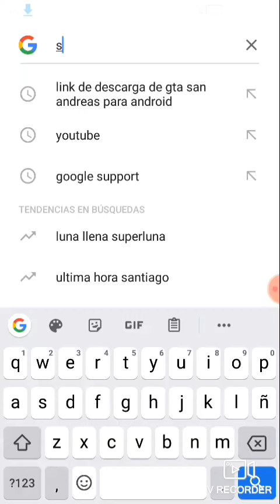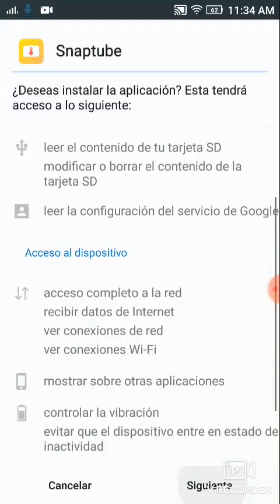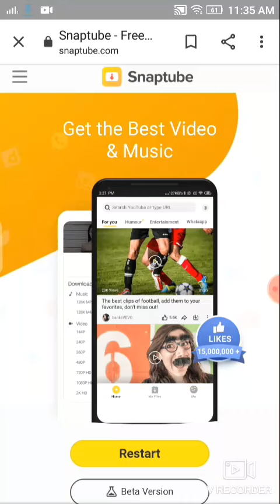Cómo descargar snaptube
Si ven en el vídeo que no se me descargo es por qué ya lo tenía es segura la aplicación créanme
Snaptube - Free Video Downloader App for Android | Official Site